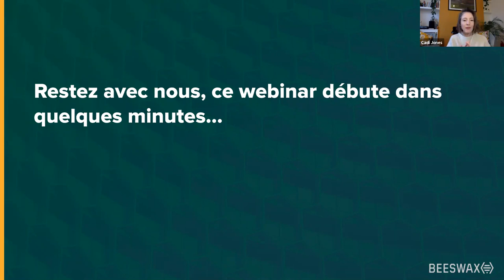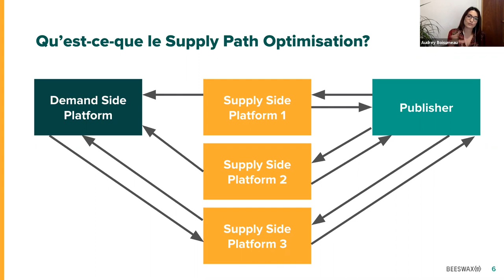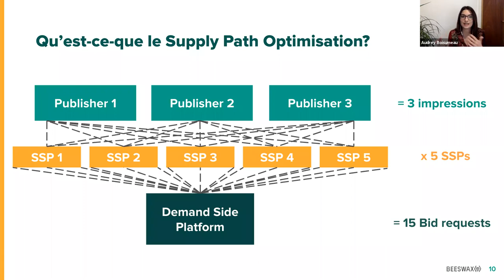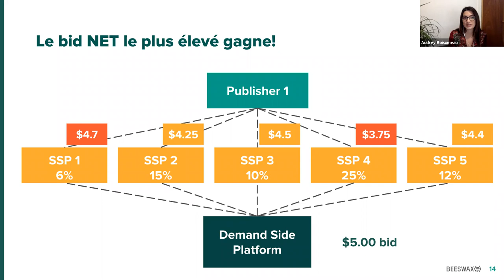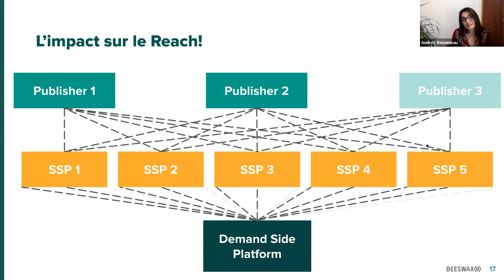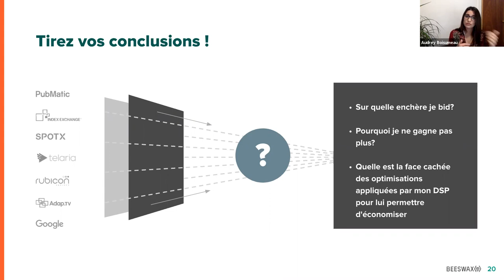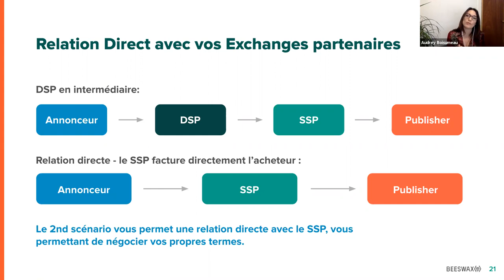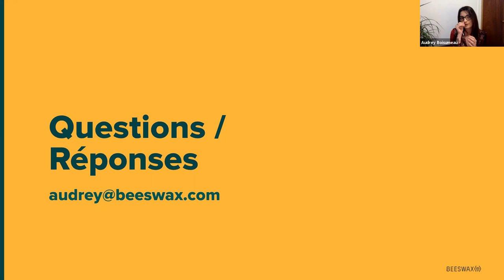Prenez le contrôle de votre SPO pour améliorer vos performances et réduire vos coûts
Il est de plus en plus important d’adopter une bonne approche SPO. Cela peut influencer votre win rate, augmenter votre reach et générer une économie importante. Au cours de cette session de 15 minutes avec Beeswax, Audrey Boisumeau, Sales Director, EMEA chez Beeswax, expliquera en français:

D’où vient cette initiative?
L'importance croissante du SPO et DPO
Comment le SPO peut affecter votre win rate
Éviter les conflits d'intérêts et contrôler votre source d’inventaire
Débloquer de nouvelles opportunités d’inventaire en termes de qualité et volume
Interroger la data qui fonctionne pour vous